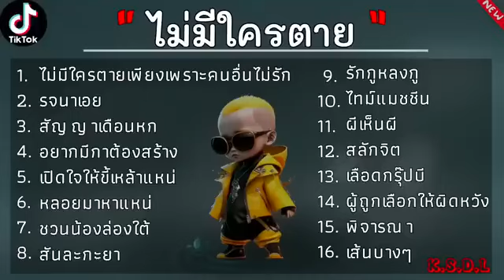รวมเพลงในtiktok รวมเพลงฮิตtiktok เพลงดัง กำลังมาแรง 2024